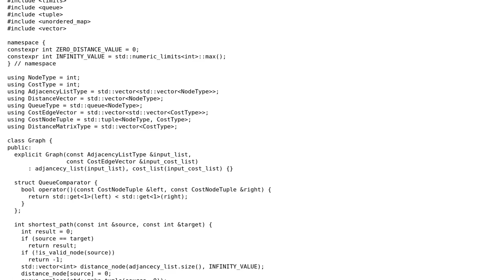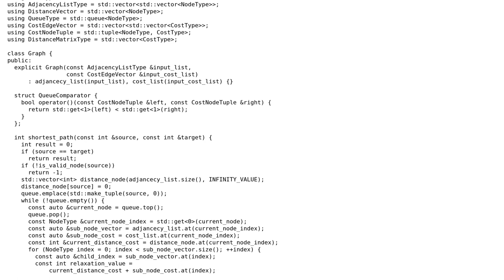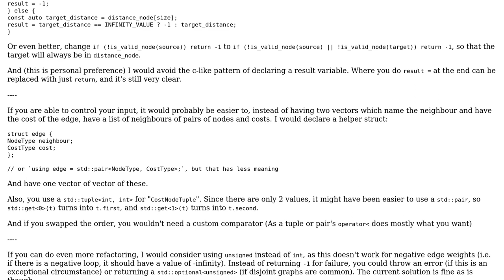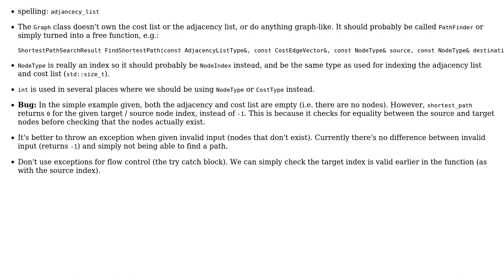Dijkstra - shortest Path implementation - STL (2 Solutions!!)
Dijkstra - shortest Path implementation - STL

With thanks & praise to God, and with thanks to the many people who have made this project possible! | Content (except music & images) licensed under CC BY-SA | Music | Images & others | With thanks to user user673679 user Ricardo_arg user Artyer and the Stack Exchange Network Trademarks are property of their respective owners. You are responsible for your own actions.